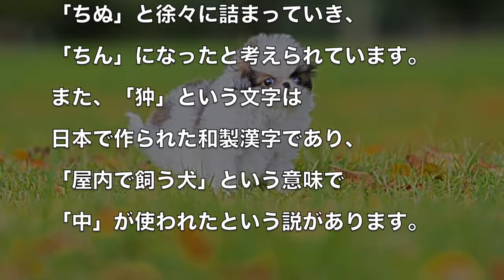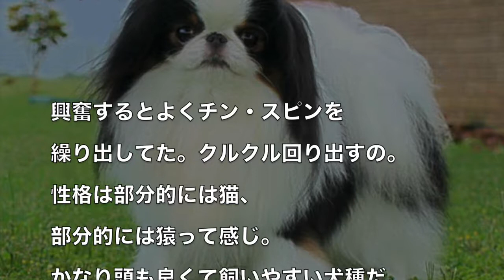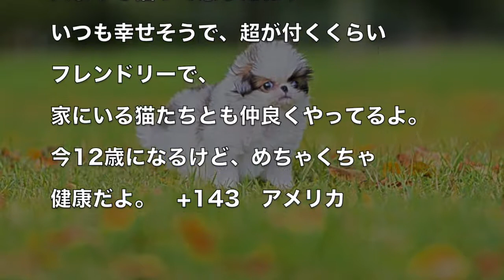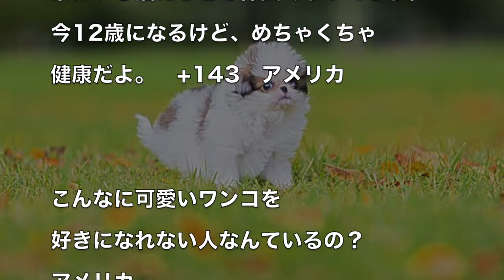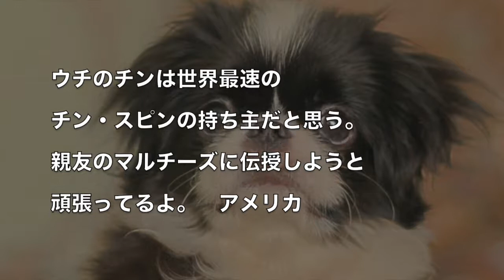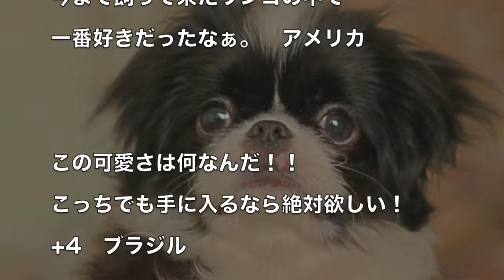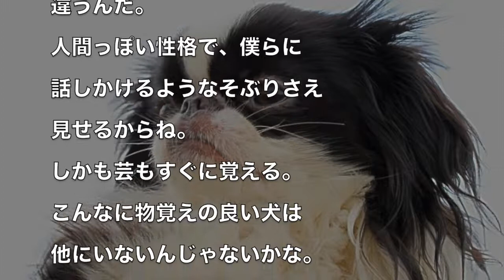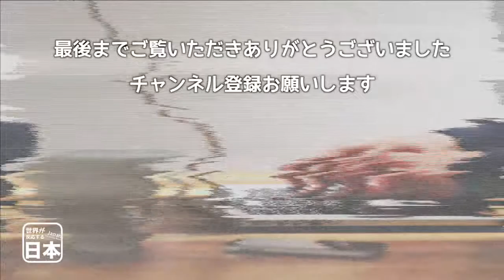この可愛さは何なんだ！日本原産の犬『狆』の魅力にハマる外国人が続出 海外の反応